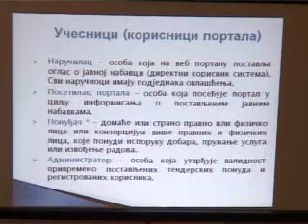Finansiranje e-goverment projekata iz NIP-a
U Privrednoj komori Srbije održana je promocija projekata koji bi trebalo da u potpunosti osposobe državnu upravu za pružanje usluga elektronskim putem. Projekti su grupisani u tri celine -- e-Srbija, e-javne nabavke i lokalna e-uprava, a biće finasirani iz Nacionalnog investicionog plana.
Sagovornik:
dr Aleksandra Smiljanić, ministarka za telekomunikacije i informatičko društvo, Vlada Republike Srbije